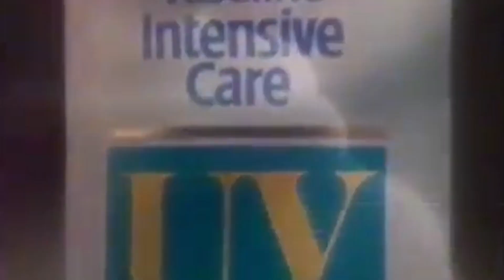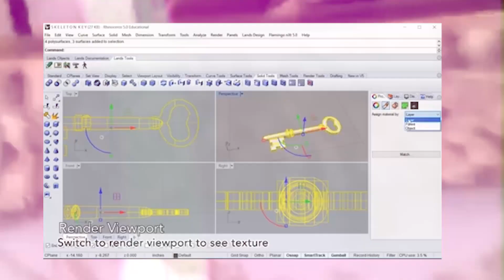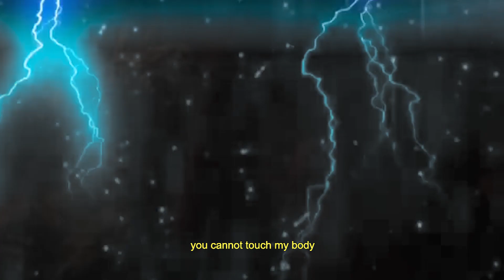Body Lotion - Prayer Player